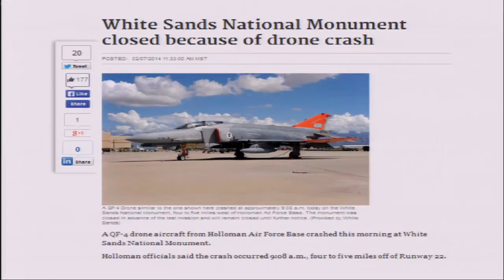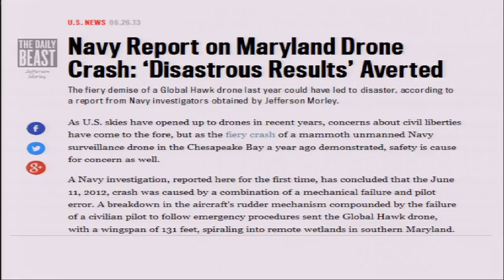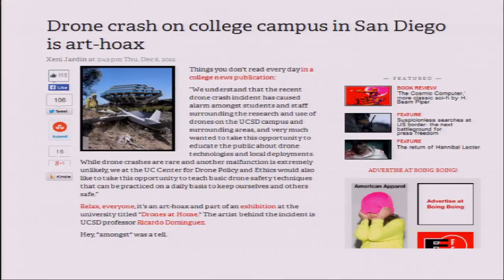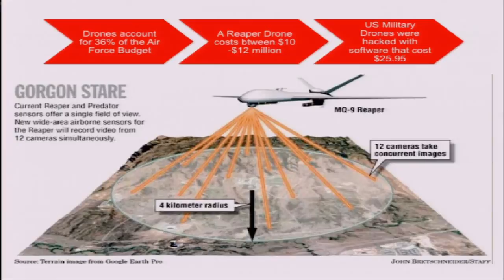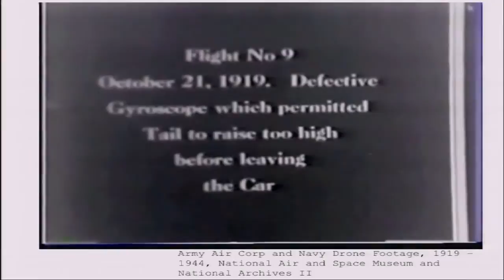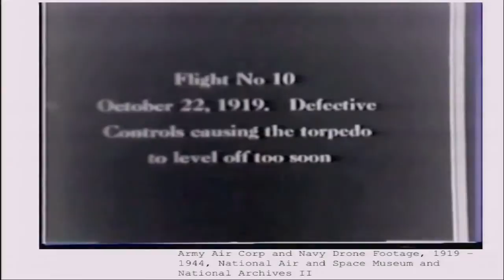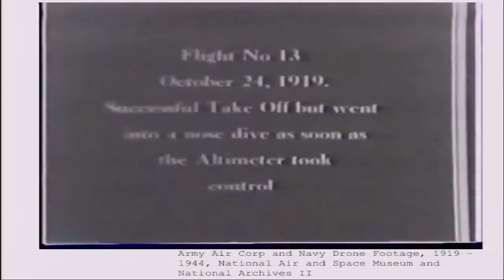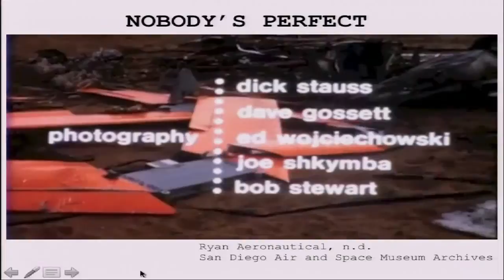Katherine Chandler, UC Berkeley Department of Rhetoric, Berkeley Center for New Media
PANEL 2: Creative Resistance: Reclaiming Citizen Power through Social Media & the Arts.
This panel explores how performing arts can call attention to the shifting landscape of visual surveillance and new cultural practices and expectations of privacy.